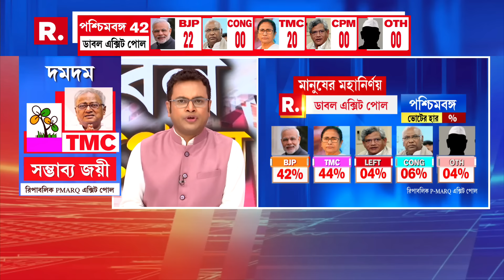যাদবপুরে জিততে চলেছেন তৃণমূল প্রার্থী সায়নী ঘোষ। এমনটাই বলছে রিপাবলিকের ডাবল এক্সিট পো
Loksabha Exit Poll LIVE Updates | যাদবপুরে জিততে চলেছেন তৃণমূল প্রার্থী সায়নী ঘোষ। এমনটাই বলছে রিপাবলিকের ডাবল এক্সিট পোল। বাংলার অন্য ৪১টি আসনে কে কে জিততে চলেছে, দেখুন কী উঠে এল সমীক্ষায়...

রিপাবলিক স্বাধীন।
রিপাবলিক নির্ভীক।
আপনিই রিপাবলিক।